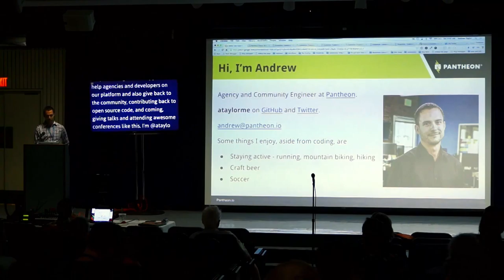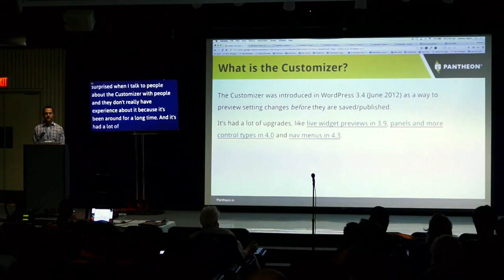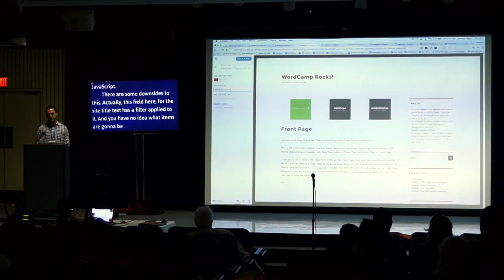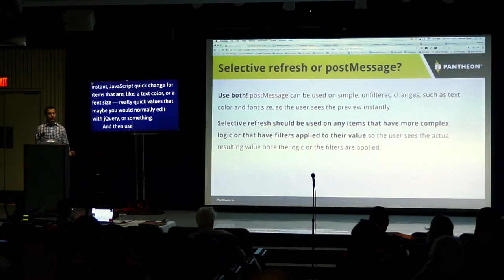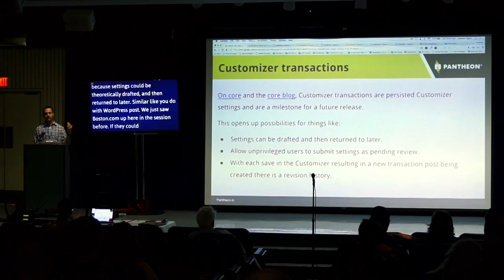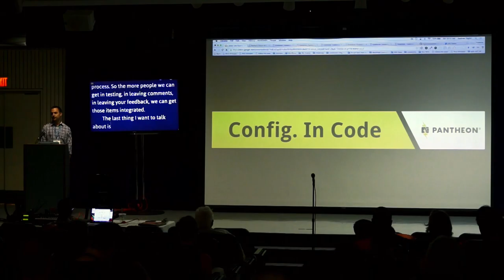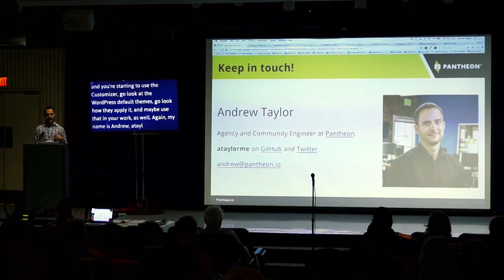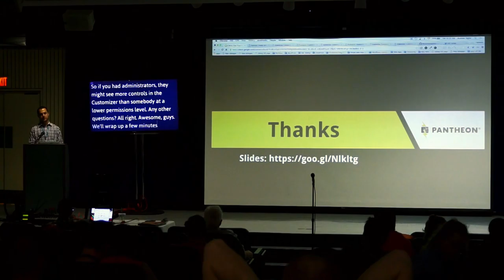A Better User Experience With The WordPress Customizer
With all the buzz around the REST API maybe it’s been awhile since you took a look at WordPress core’s JavaScript-driven single page application (SPA), the Customizer.

In this talk we will explore how the Customizer has evolved and focus in on the newer parts of the Customizer in depth.
Talk Outline

        Settings API (the old way)
        The WordPress Customizer (the better way)
        JavaScript Inline Docs
        refresh vs. postMessage
        Widgets in the Customizer
        Selective Refresh

Andrew Taylor

Andrew currently works for Pantheon helping agencies and giving back to the WordPress community.

As a former web developer, Andrew spent his time on large scale projects for clients such as AMC Networks, Frito Lay, National Van Lines and more. With over 8 years of web development experience, specializing in WordPress, he is a seasoned veteran.